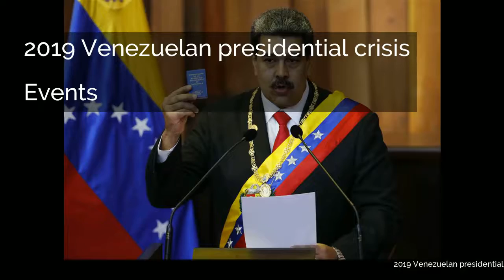2019 Venezuelan presidential crisis | Events | Loyalist lack of faith | International lack of re...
2019 Venezuelan presidential crisis | Events | Loyalist lack of faith | International lack of recognition | Open cabildo